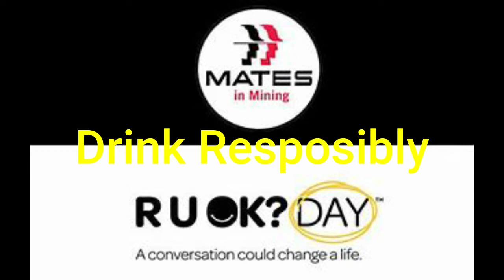Balter Easy Hazy Beer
Hope you all had a good weekend - cheers TPPC